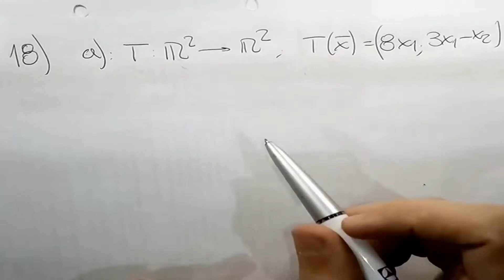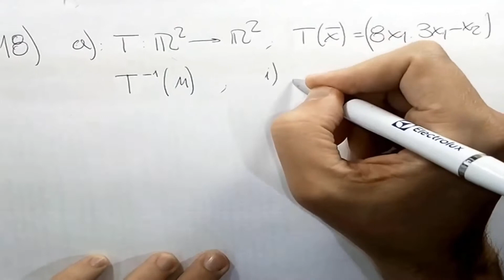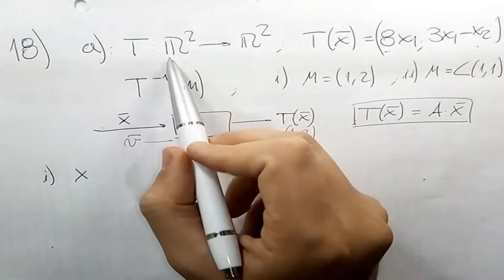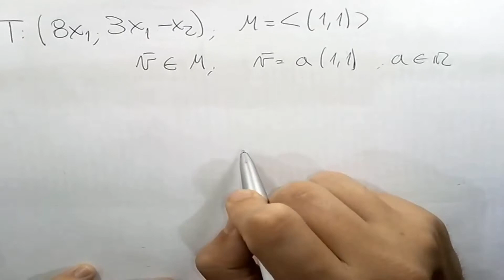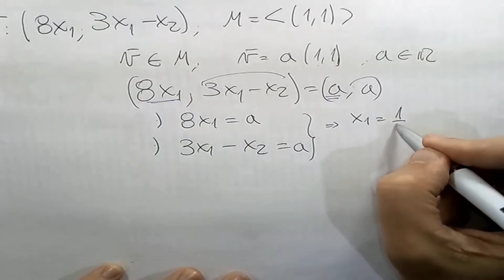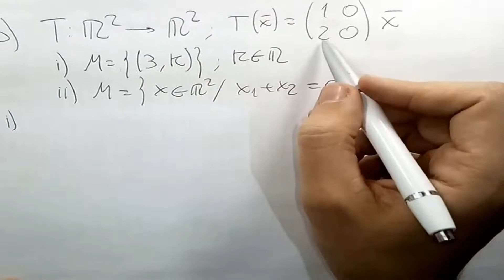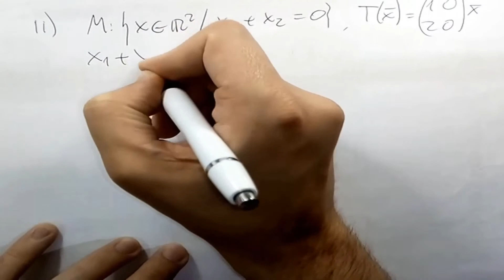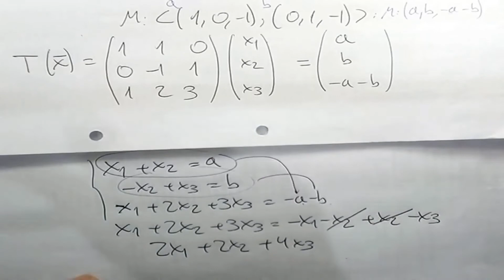¿Cómo hallar la preimagen de una Transformación Lineal?